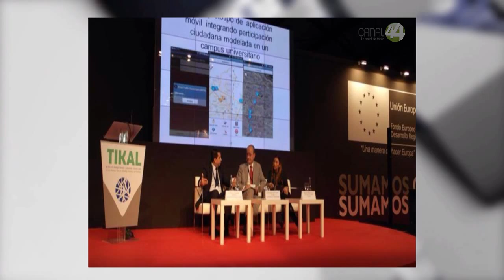Perspectivas: Alberto Castellanos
Alberto Castellanos, Rector de CUCEA nos habla sobre los avances del centro universitario bajo su rectoría, en la cual ya lleva dos periódos y además su trabajo al frente de Leones Negros de la UdeG.